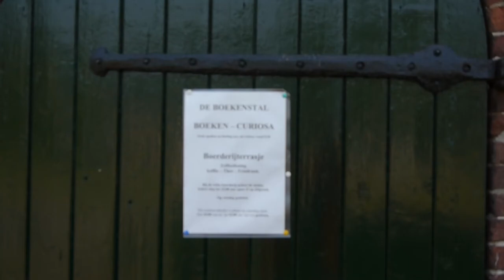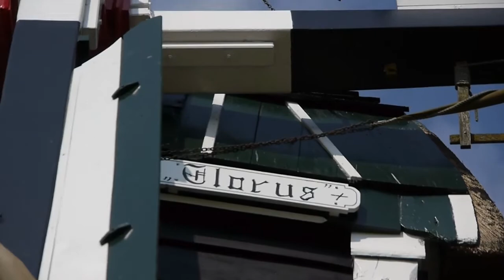Rondje om de molen: Den Olden Florus / Kallenbroeker Molen te Terschuur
Een rondje om molen Den Olden Florus / Kallenbroeker Molen aan de Stoutenburgerweg te Terschuur.

DE BOEKENSTAL

BOEKEN - CURIOSA

Oude spullen en kleding enz., uitzoeken vanaf 0,50

Boerderijterrasje

Zelfbediening
Koffie - Thee - Frisdank.

Bij de witte boerderij achter de molen.
Iedere dag tot 19.00 uur open of op afspraak.

Op zondag gesloten.

Het molenwinkeltje is alleen op zaterdag open.
Om 10.00 uur en na 15.00 uur zijn we gesloten.